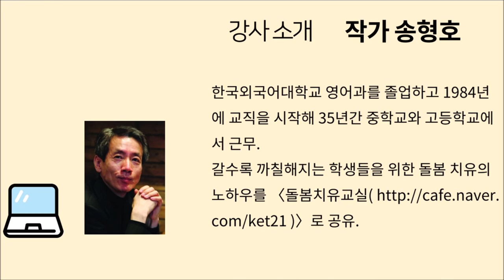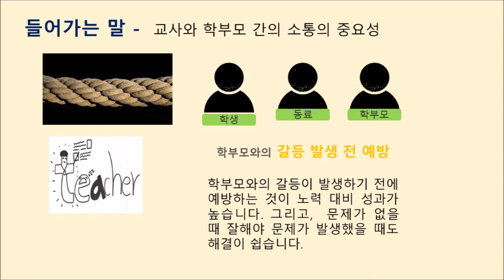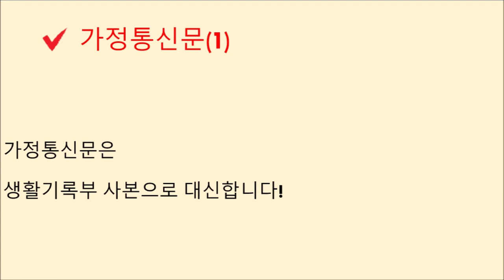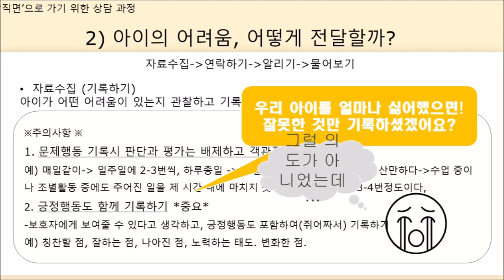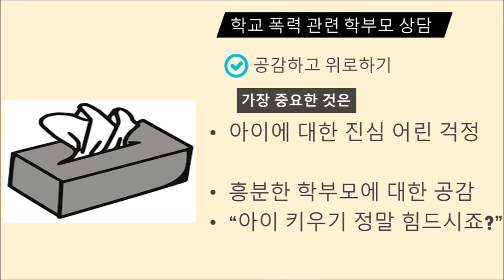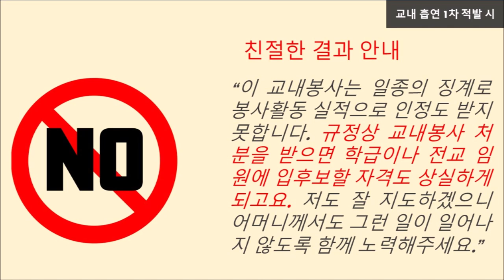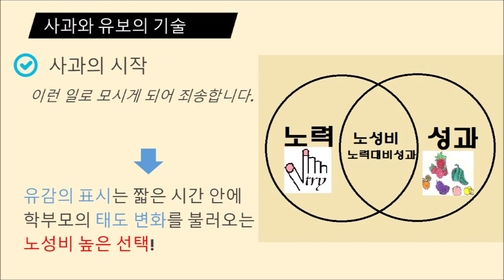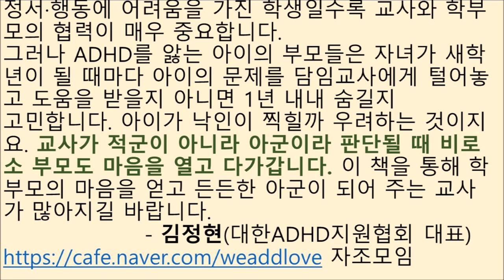[학부모상담 119] 학부모와 한편이 되는 기술 전남교육연수원 1정연수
학부모와 한 편 되기 ppt 공유합니다.
교직의 어려움 1, 2위가 학부모 관계라고 합니다. 어차피 다가올 미래라면 생각하고 준비해 두는 것이 좋습니다. 원본 ppt 공유하였으니 내려받아서 언제든 어느 경우든 활용하세요. 세 시간 대면 강의 원고라 링크로 대신한 부분이 많으니 PC에서 보시면 더 좋습니다. 마지막 슬라이드 보시면 학부모님들도 얼마나 교사를 어렵게 생각하는지 보입니다. 더이상 서로 소 닭 보듯 해서는 안 됩니다.